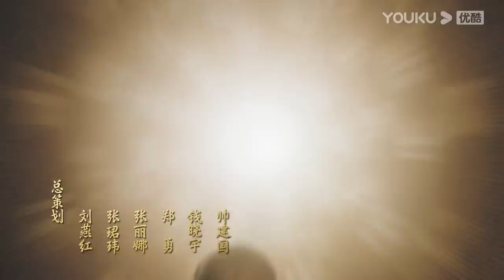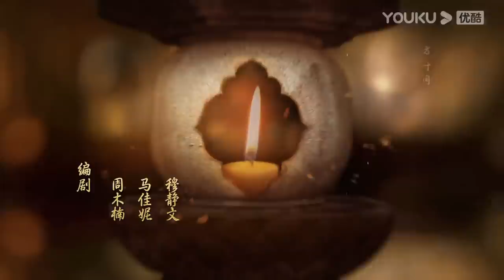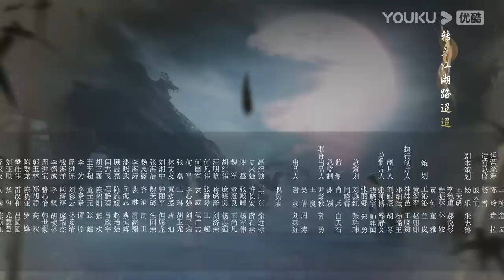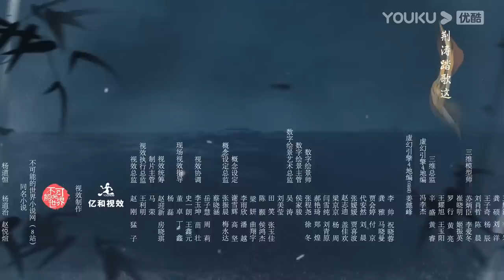ENGSUB【FULL】少年歌行 The Blood of Youth EP31 | 李宏毅、刘学义携少歌团热血闯江湖🔥 | 李宏毅/刘学义/林博洋/敖瑞鹏 | 古装武侠 | 优酷 YOUKU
★以下地区观看正片请移步优酷国际版APP：泰国、印度尼西亚、越南、马来西亚、新加坡、菲律宾、中国香港、中国澳门、中国台湾。欢迎下载优酷国际版APP，不管您所处何地都能享受《少年歌行》全集多语种字幕噢，加入优酷国际版APP会员，更能抢先观看更多会员集数！

★APP会员更新时间：周一至周三18:00（UTC+8）抢先看4集
★非会员更新时间：周一至周三18:00（UTC+8）更新1集

🤍主演：李宏毅/刘学义/林博洋/敖瑞鹏/李欣泽/戴燕妮/邓凯
🤍集数：40集